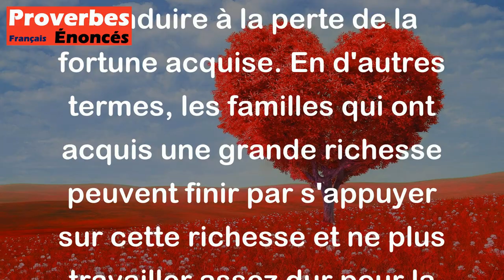Père riche, fils noble, petit-fils pauvre. - Proverbe Brésilien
Le proverbe "Père riche, fils noble, petit-fils pauvre" suggère que la richesse peut mener à la perte de l'éthique du travail, ce qui pourrait conduire à la perte de la fortune acquise. En d'autres termes, les familles qui ont acquis une grande richesse peuvent finir par s'appuyer sur cette richesse et ne plus travailler assez dur pour la maintenir, entraînant ainsi sa disparition au fil des générations.